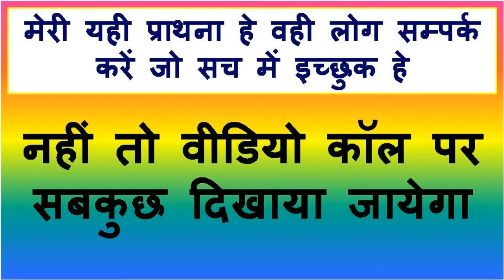जब मर्जी बिना मंत्र अपनी हर बात मनाने का टोटका घर बैठे बैठे